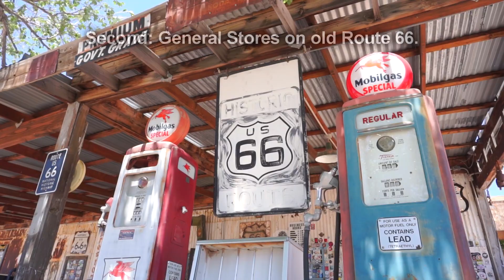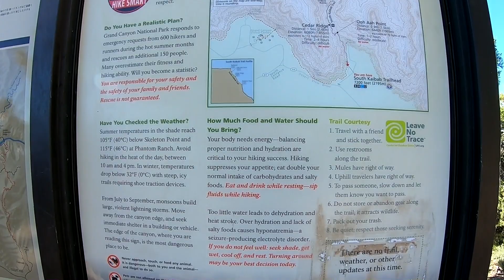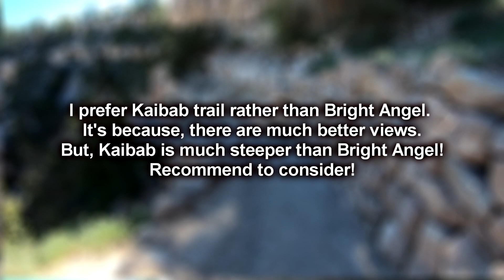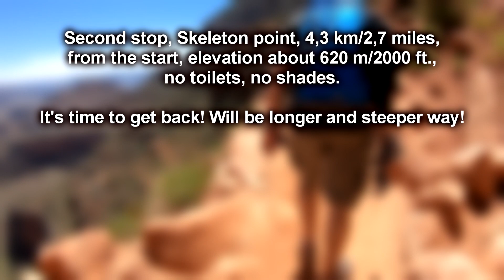Grand Canyon, one day hike to Skeleton point and back.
One of the best one day hike in Grand Canyon. Kaibab trail is better than Bright Angel, because of views, but its steeper. Best views on the way down to Skeleton point. Tips for water and shades.